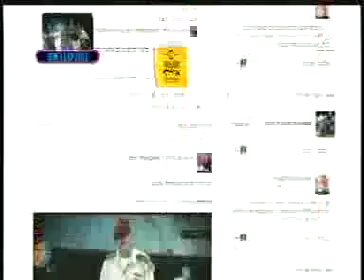אראל מרגלית ופוקהונטס בערוץ 2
על פוקהונטס, מתי צריך להשתמש בכוח, ועל מה אפשר ללמוד מהסטרטאפים על הפוליטיקה.